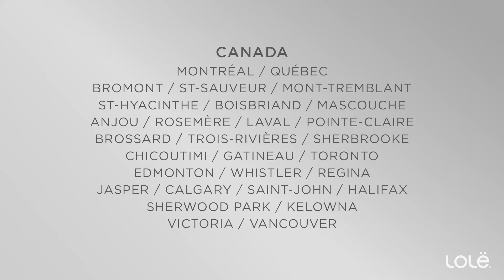Lolë White Tour en Tournée 2016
UN TOUT NOUVEAU MOUVEMENT

Depuis 2012, le LOLË WHITE TOUR a réuni plus de 50 000 yogis du monde entier avec une série de rassemblements grandioses organisés dans des lieux inspirants sous le thème du bien-être. Cette année, Lolë a décidé d’ajouter une touche nouvelle à son concept en encourageant l’organisation par les différentes communautés Lolë d’événements de yoga. Voilà comment est né le LOLË WHITE TOUR ON THE ROAD.

L’événement ON THE ROAD soulignera la Journée internationale du yoga, le 21 juin, dans plus de 50 villes du Canada, des États-Unis et de l’Europe. Chaque séance sera dirigée par une ambassadrice de Lolë au rythme de prestations musicales en direct. Soyez des nôtres, tout de blanc vêtues, en cette journée spéciale et dédiez votre yoga à la paix.